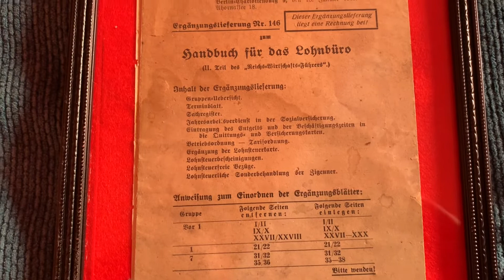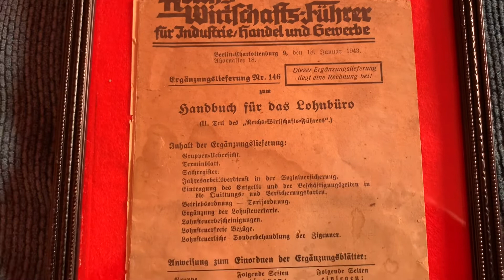WW2 GERMAN THIRD REICH 1943 PAPER BOOKLET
1943 DATED GERMAN PAPER BOOKLET